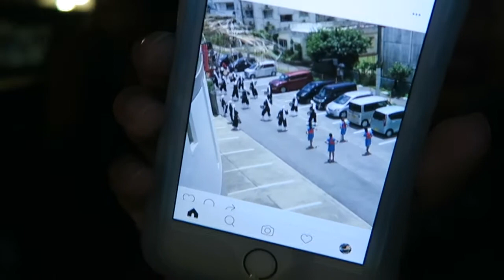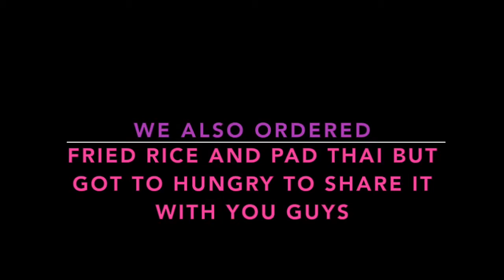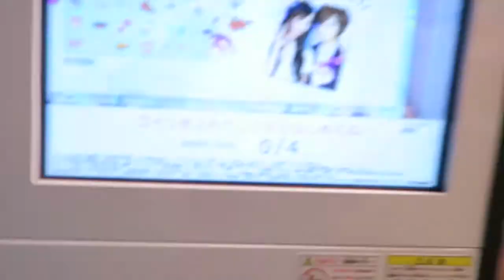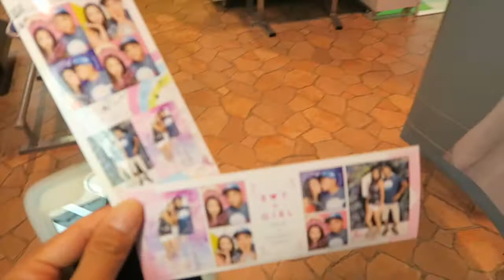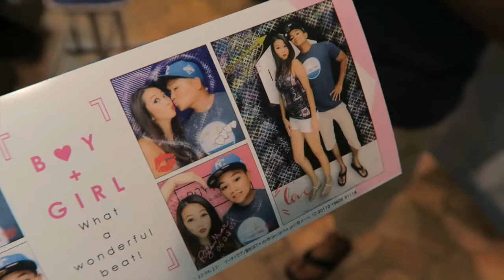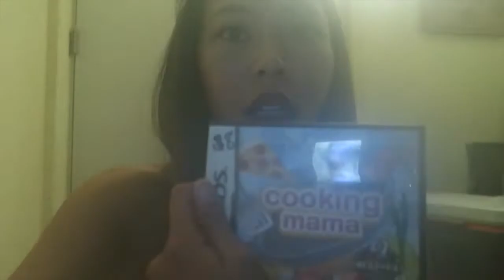RYAN LOOKS LIKE A GIRL? | VLOG # 112 | HISMRSZ